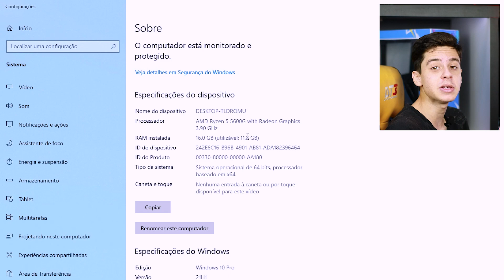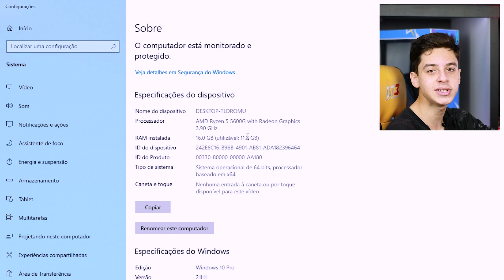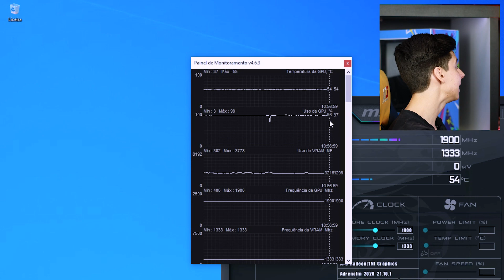RYZEN 5 5600G RODANDO BF 2042 SEM PLACA DE VÍDEO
Quer concorrer a uma Cadeira Gamer da DT3, DE GRAÇA?
Então essa é a sua chance, clique no Link, siga todas as instruções para não ficar de fora dessa!

✅Leia os termos de participação do concurso com atenção!

VIRE PRIME GRÁTIS POR 30 DIAS

 Fala Gamers, blz? Conseguimos rodar o BF 2042 sem placa de vídeo, o processador Ryzen 5 5600G tem uma placa integrada e da conta do recado!

OUTROS PRODUTOS QUE RECOMENDO:

Headsets:
+ Custo Beneficio

Teclado Mecanico
+ Custo Beneficio

Mouse Gamer
+ Custo Beneficio